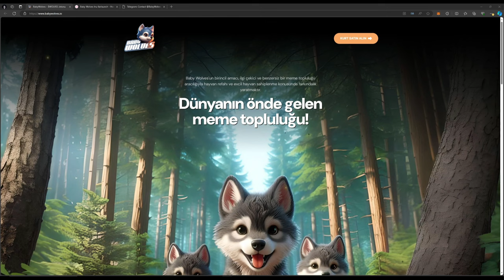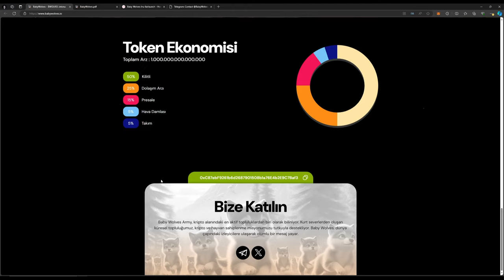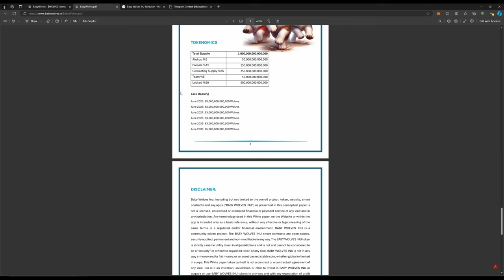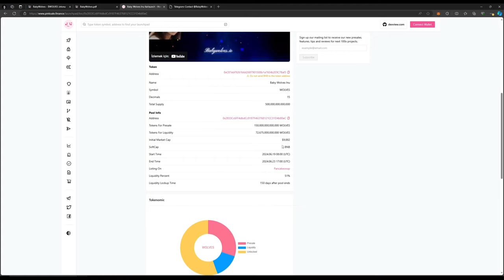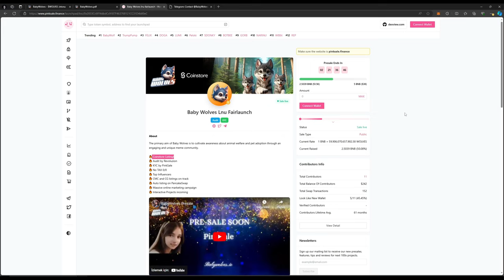BABY WOLVES! MEME TOKEN! PINKSALE SATIŞI DEVAM EDİYOR!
💎Our original telegram accounts!